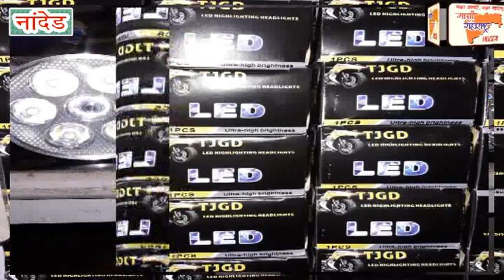वंचित आघाडी काय समाजवादी काय दोघांना भाजप नाही उभे केले-खा. अशोक चव्हाण